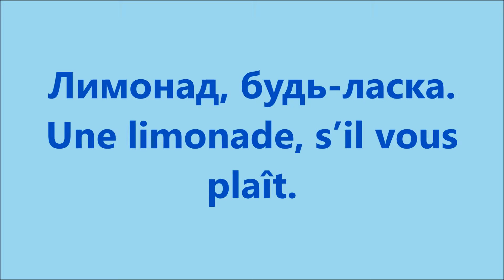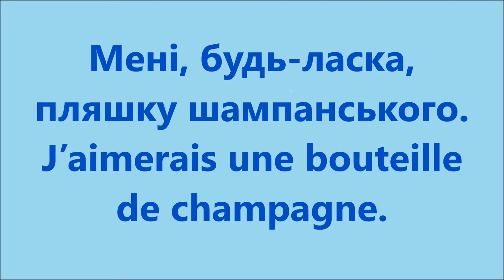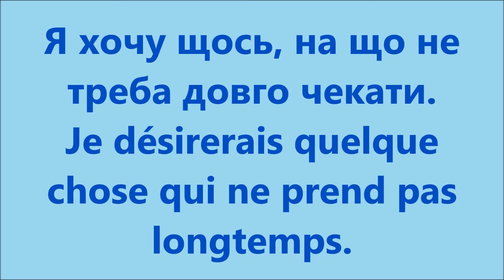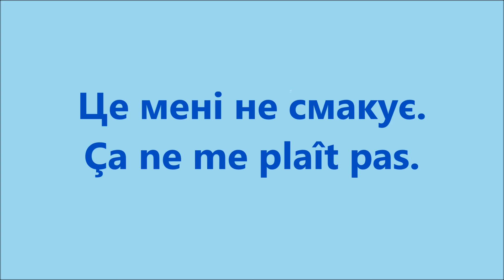Французька мова: Урок 30 - В ресторані 2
Уроки французької мови